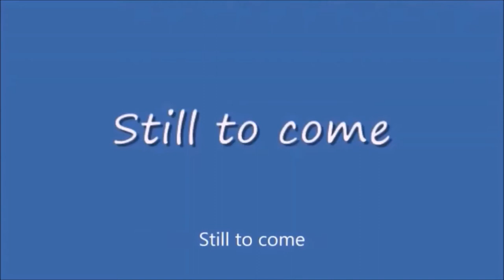Saturday Night Metro #416